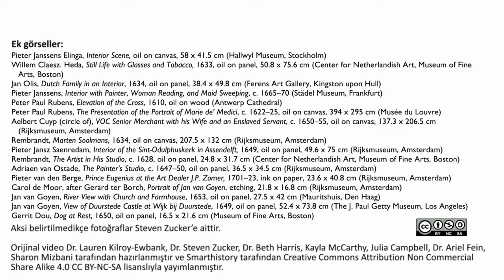17. Yüzyılda Hollanda’da Sanat Piyasası (Sanat Tarihi)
52 dilde 140+ milyon öğrencinin faydalandığı, dünyanın en büyük ücretsiz öğrenme platformu Khan Academy’de, matematikten sanat tarihine, ekonomiden fen bilimlerine, basit toplamadan diferansiyel denklemlere, ilkokul seviyesinden üniversite seviyesine her yaş için binlerce ders videosu, konu anlatımı, soru çözümü, interaktif alıştırma ve daha fazlasına tamamen ücretsiz ve reklamsız olarak ulaşabilirsiniz.